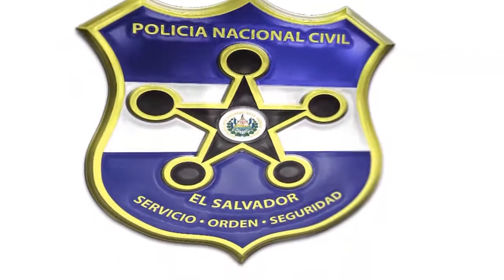Policía incrementa presencia en paradas de autobuses del transporte colectivo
Patrullas del Sistema 911

Cerca de unas 25 patrullas del Sistema de Emergencias 911, desarrollaron distintos dispositivos de seguridad en las paradas de autobuses del transporte colectivo, en varios puntos de San Salvador, como parte del reforzamiento a la seguridad en la capital salvadoreña.

Estas actividades dijo el oficial a cargo, se están desarrollando de manera continua, especialmente en horas de mayor tráfico de personas, para brindarle seguridad a la ciudadanía.